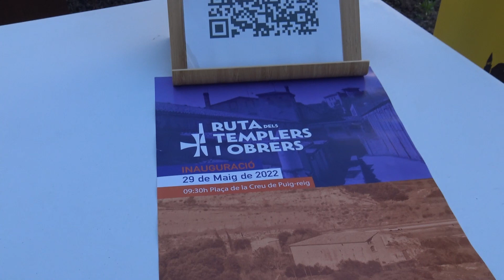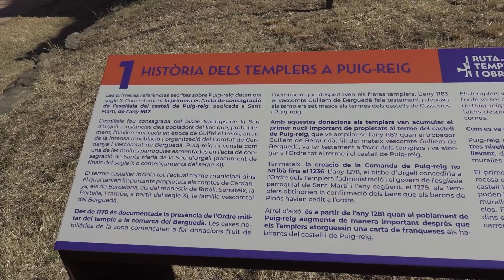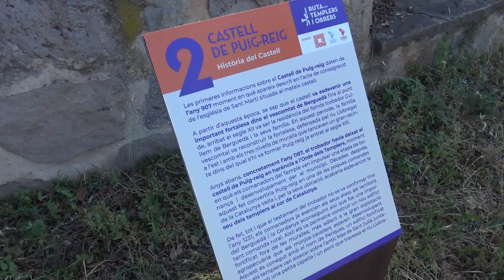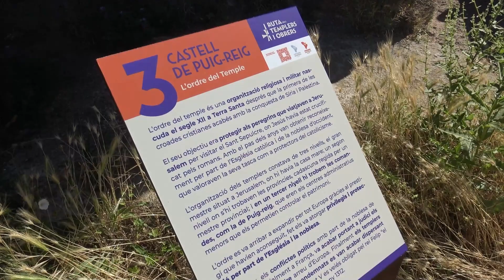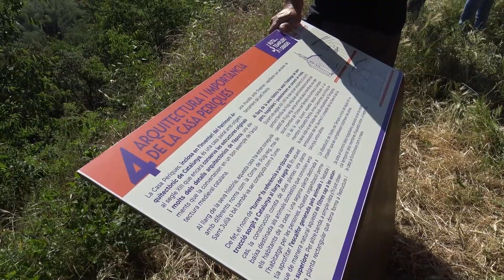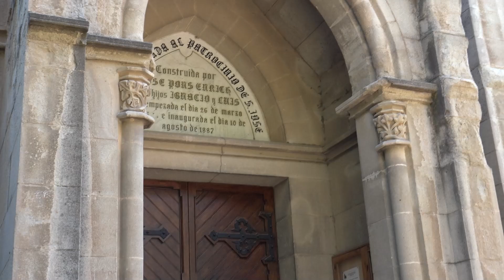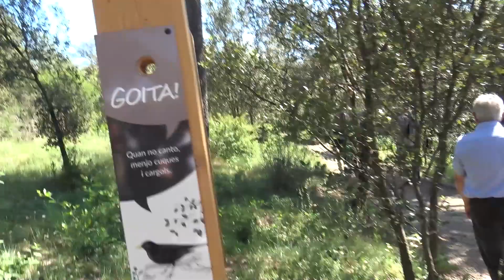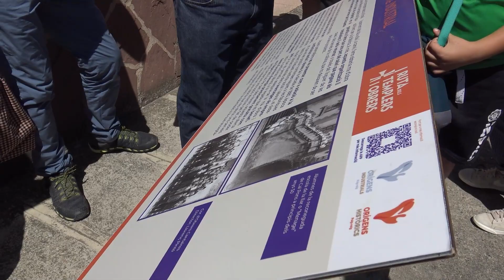Ruta dels Templers i Obrers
Inauguració de la Ruta dels Templers i Obrers, una caminada circular pels entorns més significatius del poble de Puig-reig que permet conèixer, de forma autoguiada, el patrimoni històric, industrial i natural del municipi. Amb motiu de la inauguració la ruta ha tingut escenes teatralitzades i  uns guies que han donat abundant informació.